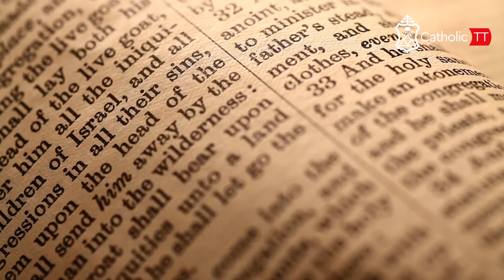Daily Reflection 🇹🇹🇹🇹: Friday June 21, 2024 - Week 11 OT (B)